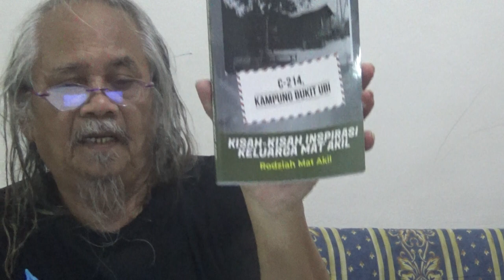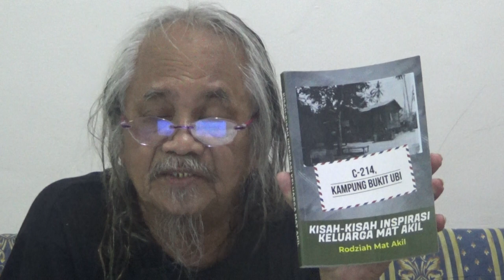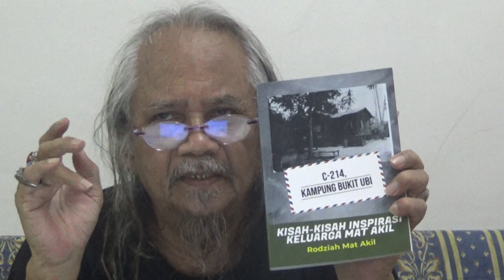RODZIAH MAT AKIL 2